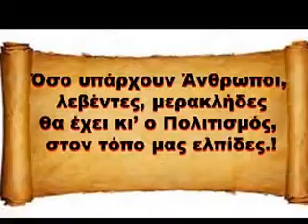Όμορφη...Καλή Παρέα στον Μοχό.! [ 3 ]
Μιά Αξέχαστη Καλοκαιρινή βραδυά στον Μοχό, συντροφιά με τον Κάρολο Κουκλάκη και την Ειρήνη Δερέμπεη, στο Καφενείο Σκοτεινιανός του Γιωρνού, Αύγουστος 2012..!!!
Λύρα. Πλατάκης Γιάννης
Μπουλγαρί. Κάρολος Κουκλάκης
Θιαμπόλι. Ειρήνη Δερέμπεη
Λαούτο. Γιώργης Σωμαράκης και Μανώλης Ανυφαντάκης